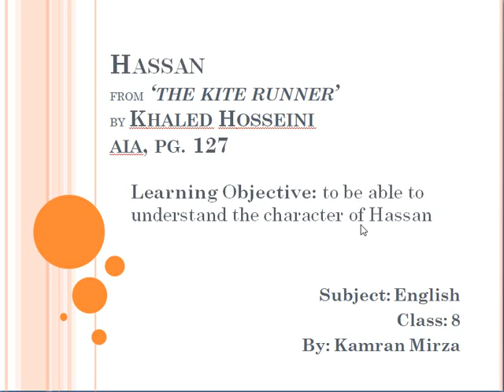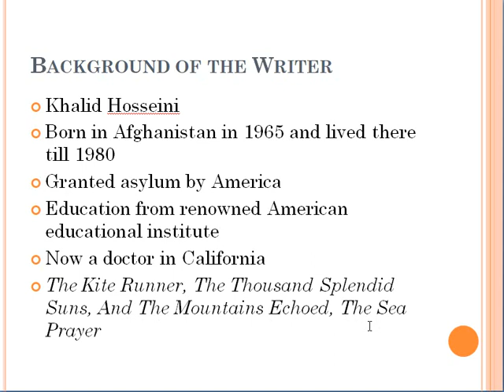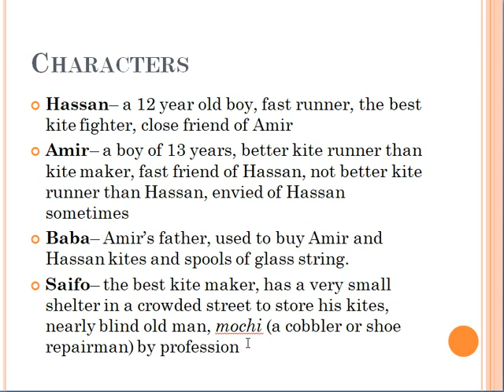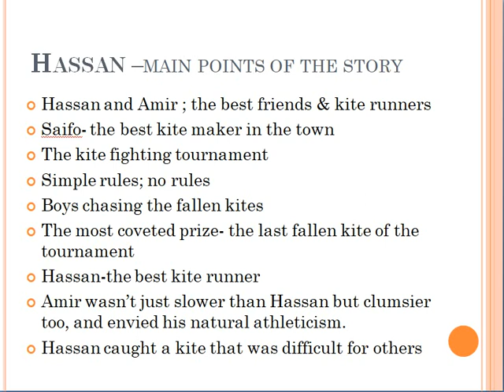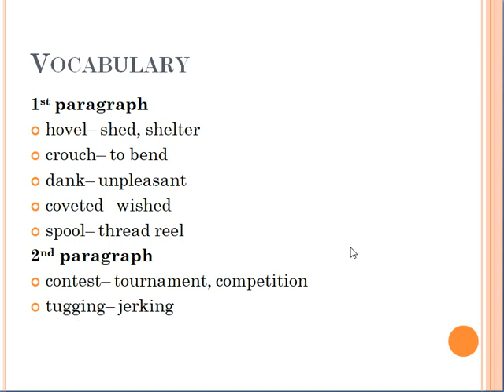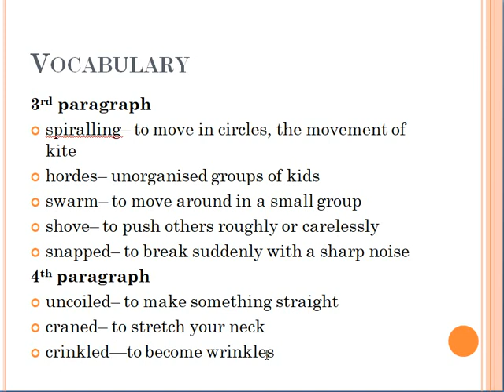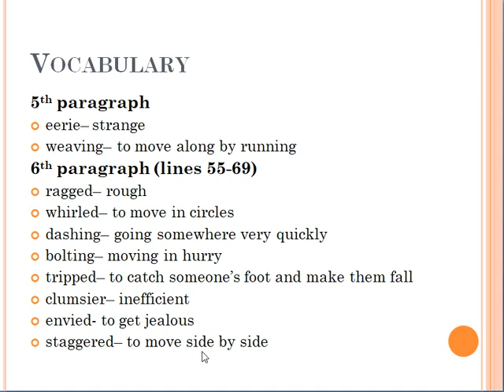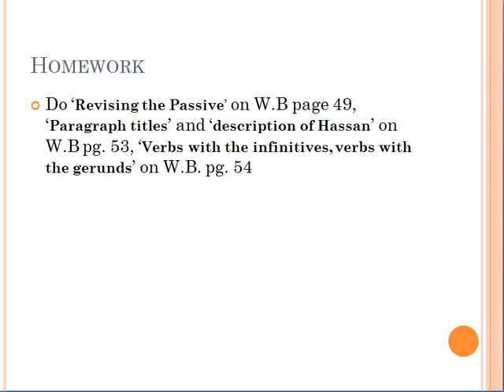Hassan a comprehension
"Hassan" is a very important character in the novel 'The Kite Runner' which is written by Khaled Hosseini. In this extract, he has elaborated the kite fighting contest or 'basant' day in Afghanistan and the enthusiasm of all the people and especially kids.